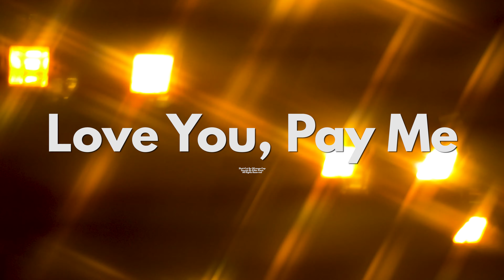Rich Jones & Killer Kane | "Love You, Pay Me"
Official video for "Love You, Pay Me" off of Blue Beach

Words by Rich Jones
Sounds by Killer Kane
Starring Sllime64
Directed by Andy Miller/Orange Cap Pictures

Pay myself, pay my friends
That’s a great week
No matter where you’re sitting
Front row or the nose bleeds
But you know me
And I’m wanting more
I’m running out of ways to say it
Now I gotta show it
Showdown with the shogun
False bottom suitcases passing through Logan
The system isn’t broken
But it isn’t foolproof
Head down, eyes open
You can see what’s in front of you
Gems and jewels
Pens and tools
Bong rips and Kools
Damn
I never felt so cool
Never felt so cool
We keep em 10 to 2
10 4
I copy but I don’t
Settle scores or charge em
Angry me isn’t charming
That’s all they want
Even if the silence kills me
You say fuck 12
But you pigs are just as filthy

Talking so silkily
You get no sympathy
Simply put
Love you, pay me

Carrying all this weight
Gonna get in my way
Could maybe kill me
How do I let go?
There’s no point in escape
If I go the same way
Wherever I go
There’s always my shadow

Distance let me know how sick I got
Can’t see the forest from the trees
Or follow the plots
Sad ends mean smiling ops
And I ain’t trying to have em pop
Careful who you share your Ls with
Cause somebody burning both wicks
To take you out
It’s easy if you say it out loud
I ain’t letting that happen
No how, now…